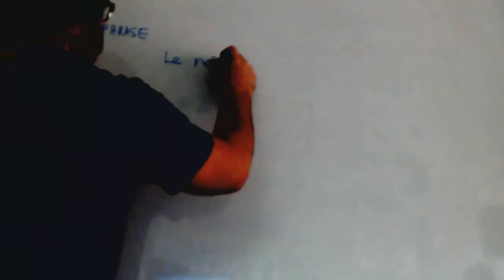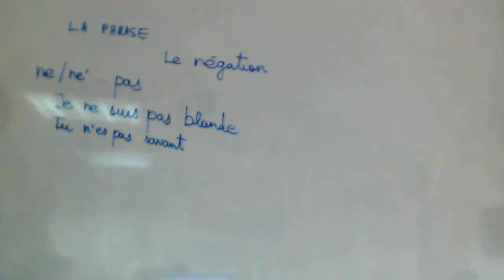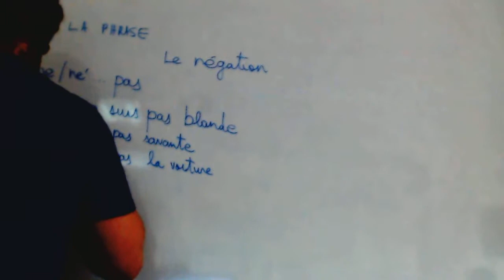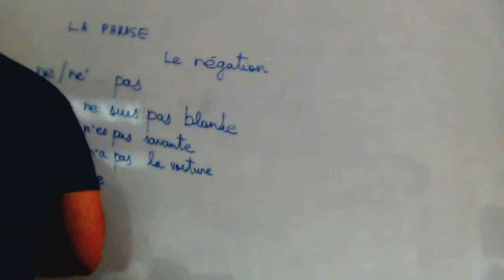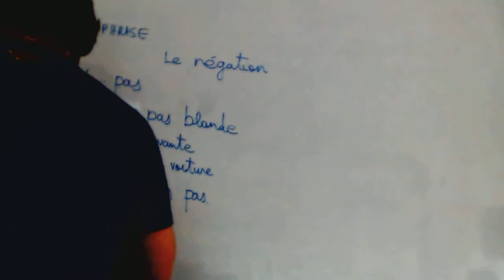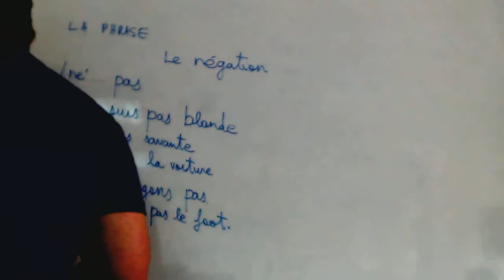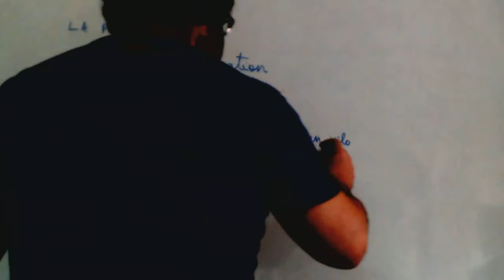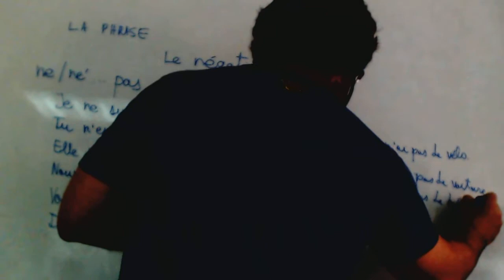Le negation Frances 1º ESO Academia Usero Estepona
Le negation Frances 1º ESO